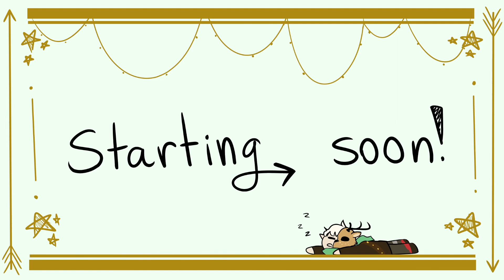Arrow Finds The LUCKIEST speedrunning seed ever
In this stream, Arrow does some casual speedruns where he finds some interesting spawns...will he finish a run?

Follow Arrow!